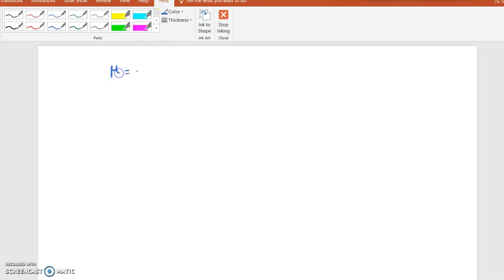PG - Classical Thermodynamics part 28